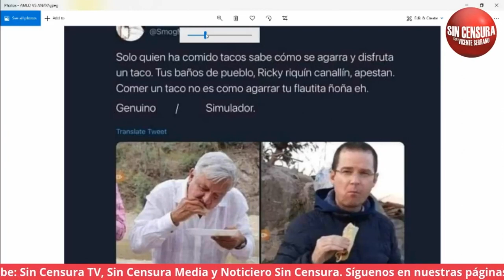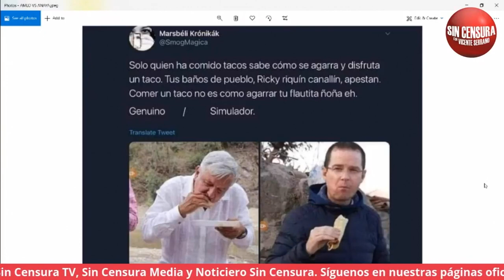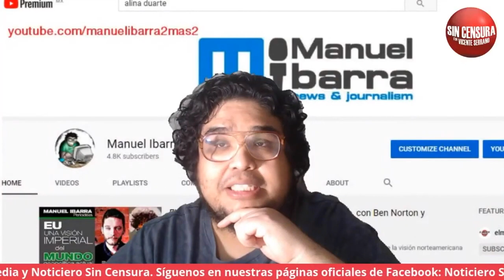¡ADVERTENCIA! SI ANAYA LLEGA A SU CASA, ESCONDA LA CARTERA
Platicamos con Manuel Ibarra, periodista independiente y columnista de SDP noticias quien nos habla del teatro que está armando Ricardo Anaya.